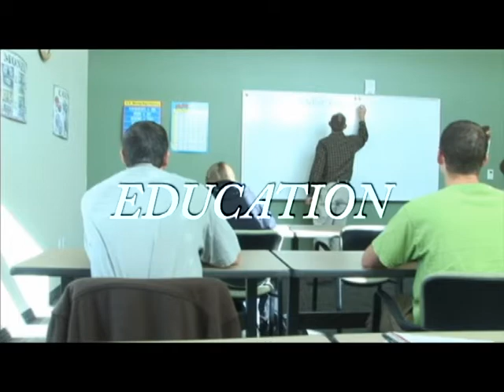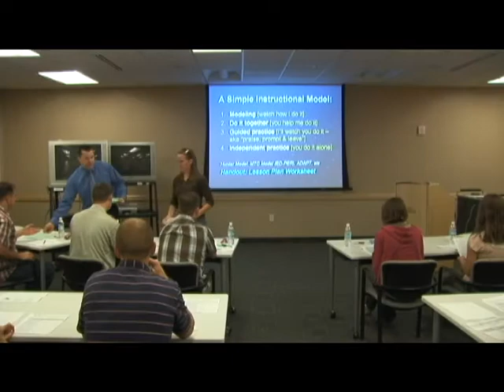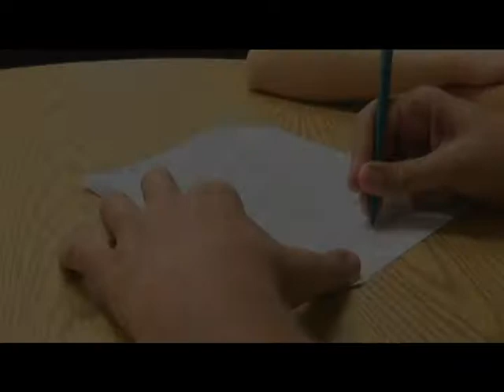ScenicView Promotional Video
ScenicView Academy is a school for adults with learning disabilities and/or autism spectrum disorders like asperger's.To find out more information about ScenicView, go